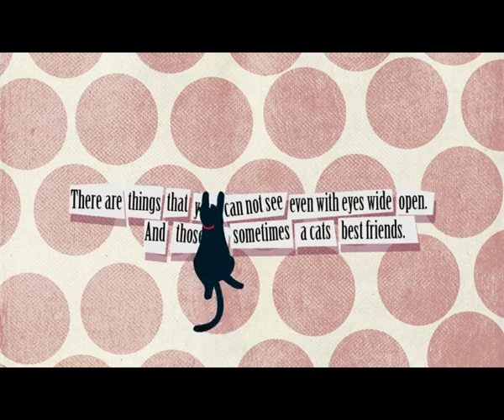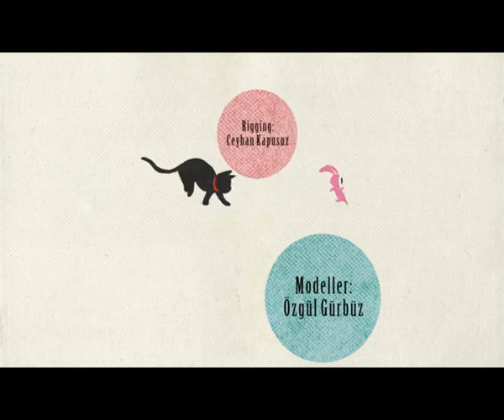Пинки - не уходи.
Работа турецкого аниматора Тургута Акацика (Turgut Akacik), получившая приз жюри и Специальную премию самого престижного фестиваля мультфильмов в мире "Аннеси" (Франция), приз за Лучший короткометражный мультфильм международного фестиваля анимации в Хиросиме (Япония), приз зрительских симпатий международного фестиваля детского кино в Нью--Йорке (США).